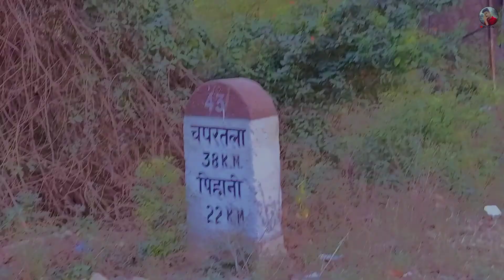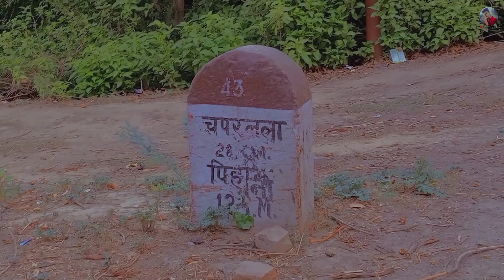35 KM HARDOI TO VILLAGE TOUR 😱